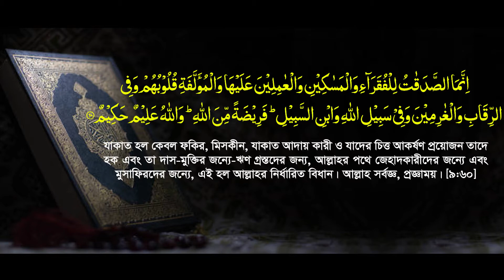৮টি জায়গায় যাকাত দিতে পারবেন | অন্যথায় যাকাত কবুল হবে না Mufti Misbah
কুরআনে বর্ণিত যাকাত আদায়ের নির্দিষ্ট খাত || ৮টি জায়গায় যাকাত দিতে পারবেন || jakat dewar niyom || new waz by mufti misbah || যাকাত বন্টনের নির্ধারিত ৮টি খাত || মাযহাব মিডিয়া. This is our youtube channel with various analyzes related to madhhab and discussion / speech on the basic issues of Islam youtube channel
Here, we upload the basic issues of Islam under the supervision of the ulama 'with the help of sufficient verification. Our aim is to present the details in simple and vivid language in order to resolve various confusions and disagreements.
Our goal is to give the correct answer to the various inconsistencies and differences of opinion.
Let us move forward in the hope of a new horizon with new convictions. Listen to our channel's speeches on religious propaganda and submit your valuable opinions.

🔊 আমাদের এই চ্যানেলটি মাজহাব সংশ্লিষ্ট বিভিন্ন বিশ্লেষণ ও ইসলামের মৌলিক বিষয়ের আলোচনা/বক্তব্য সম্বলিত youtube channel
এখানে ইসলামের মৌলিক বিষয়গুলোকে আমরা যথেষ্ট যাচাই-বাচাইসহ ওলামায়ে কেরামদের তত্ত্বাবধয়নেই আপলোড করে থাকি। নানাবিধ বিভ্রান্তি ও পারস্পারিক মতবিরোধ নিরসনে  বক্তব্যগুলো সহজ ও প্রাণজল ভাষায় বিস্তারিতভাবে তুলে ধরাই আমাদের লক্ষ্য-উদ্দেশ্য।
নানাবিদ অসঙ্গতি ও মত বিরোধগুলোর সঠিক জবাব তুলে ধরাই আমাদেরে লক্ষ্য-উদ্দেশ্য।
আসুন আমরা এগিয়ে যাই নতুন প্রত্যয়ে এক নব দিগন্তের আশায় ।